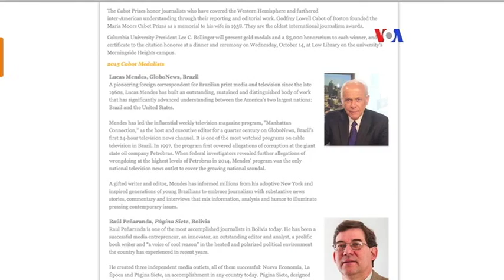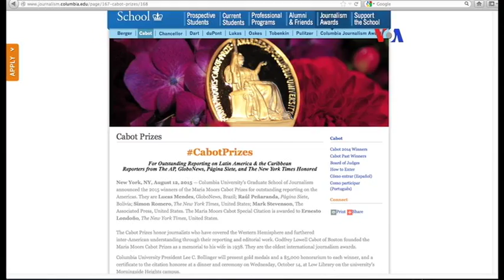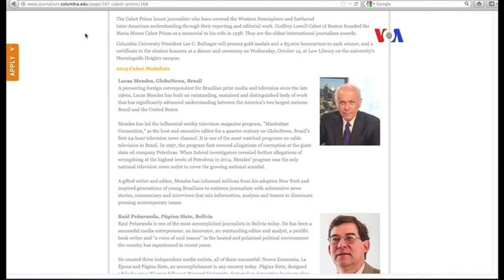Ganadores de premio de excelencia periodística María Moors Cabot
La excelencia periodística de profesionales que trabajan en América latina es reconocida anualmente por la escuela de periodismo de la Universidad de Columbia, la Voz de América tuvo la oportunidad de hablar con algunos de los ganadores, en Nueva York.